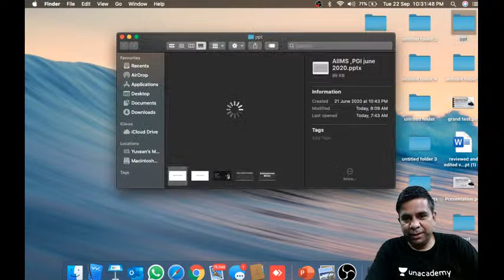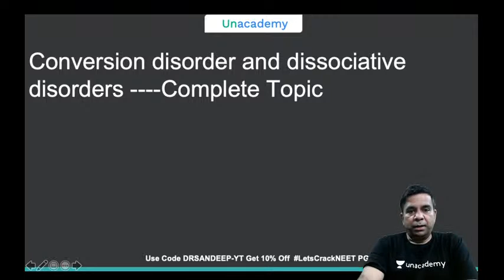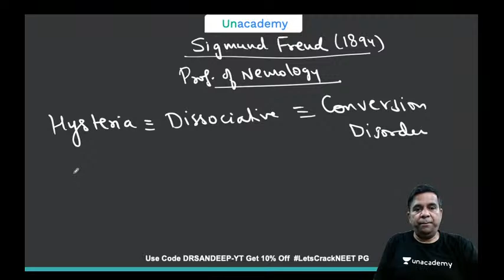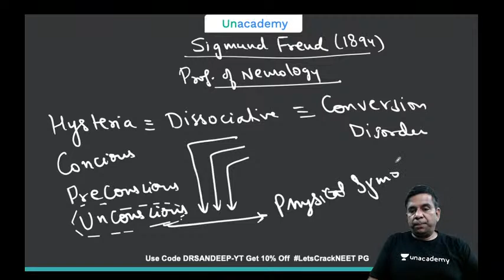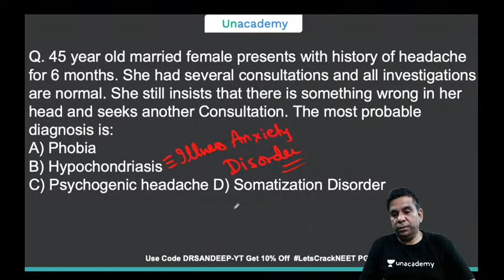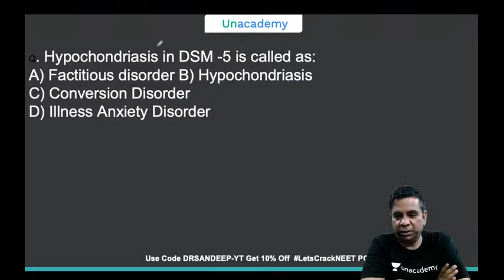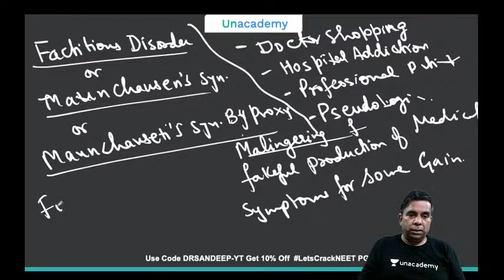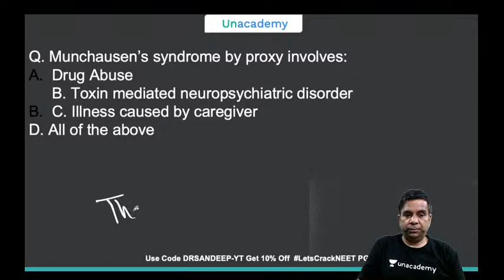Dissociative Disorder Part 1 in Psychiatry for NEET PG with Dr. Sandeep Govil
He is a Gold medalist with four Gold Medals in M.B.B.S. He is a philanthropist at heart, pro-patient and a passionate professional.
Dr Govil received his first degree from a reputed and prestigious Government Medical College, Bellary, Karnataka. DNB(Diplomate of National Board) Psychiatry from IHBAS(Institute of Human Behaviour and Allied Sciences). He has 13 years of teaching experience.
In this session MCQ with latest understanding and Changes in Nomenclature as per DSM-5 will be discussed. This session will be helpful for students appearing for NEET PG AIIMS and other central institute exams.

Attend the session LIVE and stay ahead with your NEET PG & Other medical PG Exam preparations with Unacademy Live NEET PG. Learn LIVE from Dr. Vasanthapriyan and other Top Educators on Unacademy Subscription.

1. Learn from your favourite educators and toppers
2. Dedicated DOUBT sessions
3. One Subscription, Unlimited Access
4. Real-time interaction with Teachers
5. You can ask doubts in the live class
6. Download the videos & watch offline